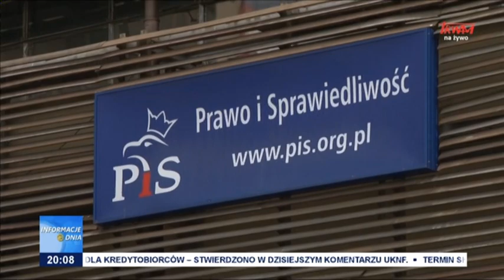Polityczne spory wokół Sądu Najwyższego